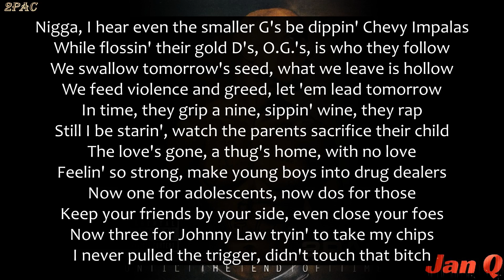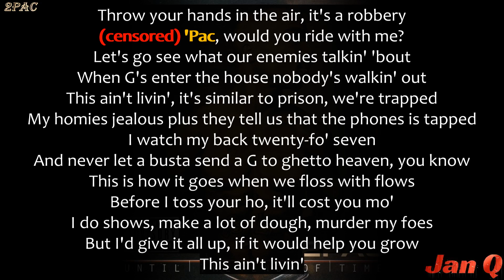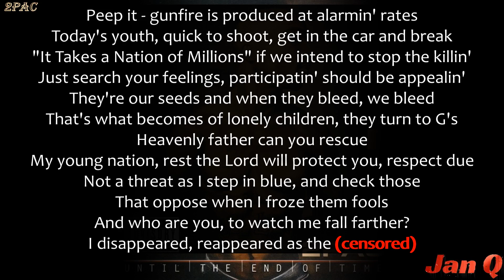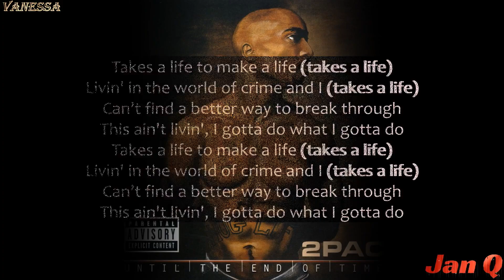2Pac - This Ain't Livin (Lyrics)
2Pac - This Ain't Livin (Lyrics)

From the album "Until The End Of Time"

Producer, Associated  Performer, Recording  Arranger, Studio  Personnel, Mixer: Johnny "J"
Studio  Personnel, Mixer: Ian Boxill
Composer  Lyricist: Tupac Shakur
Composer  Lyricist: Johnny Jackson

This Ain't Livin · 2Pac